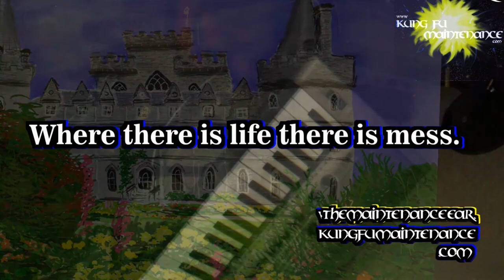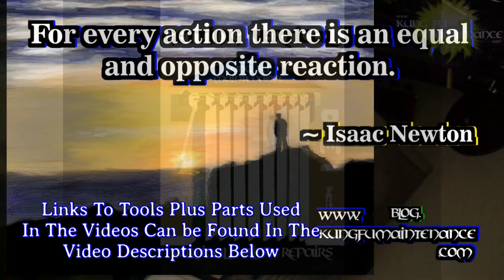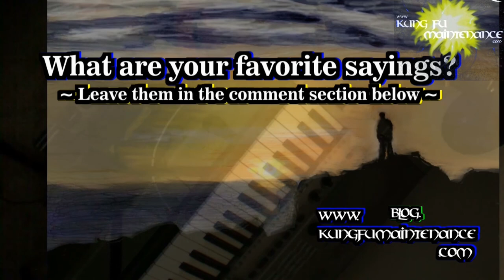Angry Hungry Bee Chases Me Eats Night Shade Mad At Me Because I Thought It Sounded Like A Goat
Kung Fu Maintenance shows Angry Hungry Bee Chases Me Eats Night Shade Mad At Me Because I Thought It Sounded Like A Goat